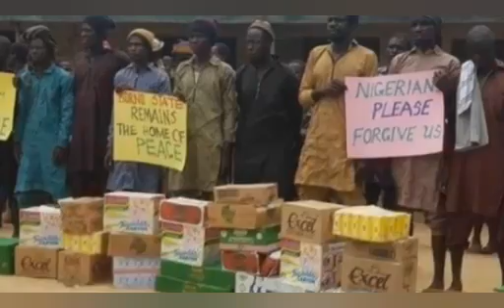SHOCKER! ß⁰Ķ⁰ CØMMAND€RS REVEAL WHY THEY ŞŮRR€NDER TO Ñ'ARM¥